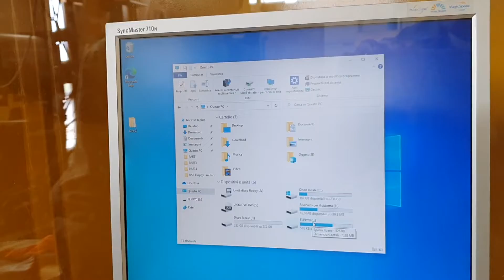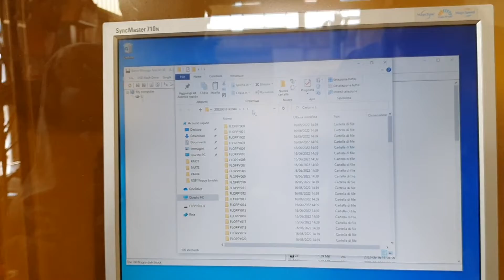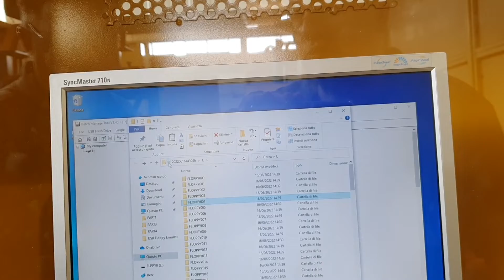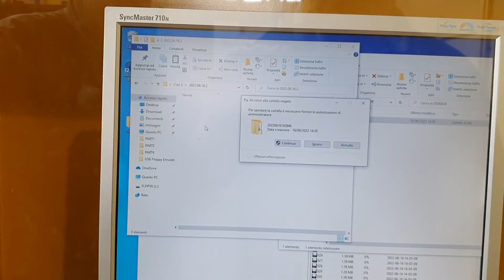GOTEK BACKUP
GOTEK
come salvare su USB flash drive